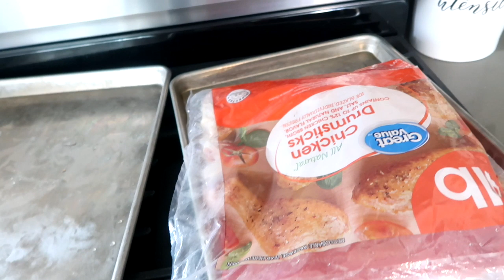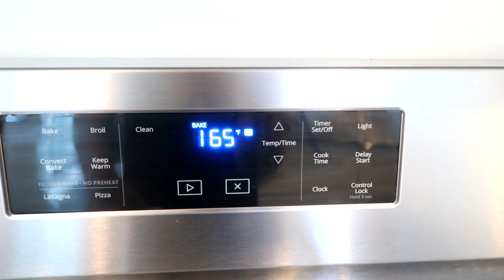DINNER & A SHOW ~ HOMEMAKER LIFE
Come along and cook dinner with me.
Devil Egg Container
POSH WEBSITE- kimmyhughes.po.sh
POT & PAN HANGING RACK
PULLMAN BREAD PANS